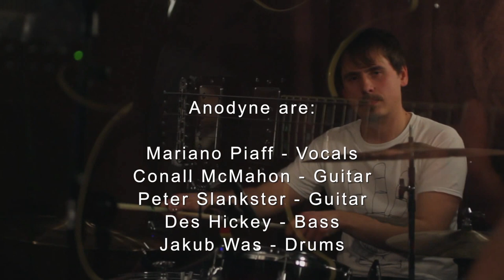Live In The Jam Room with Anodyne - "Vulture's Picnic"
Live In The Jam Room bring you Anodyne with their song "Vulture's Picnic".
Audio recording by Ian Shudell.